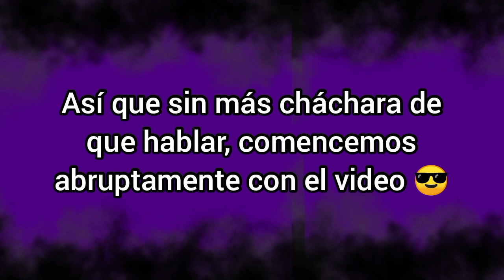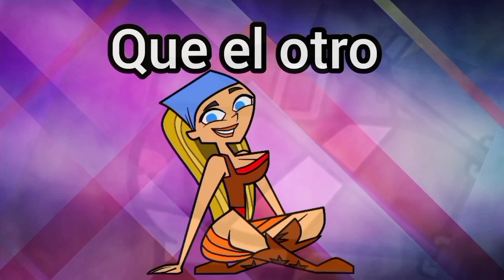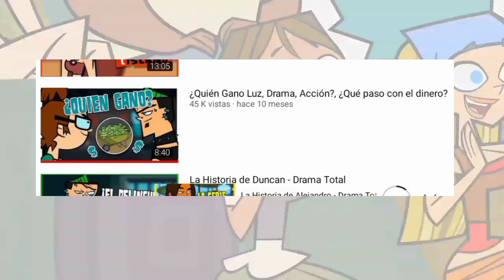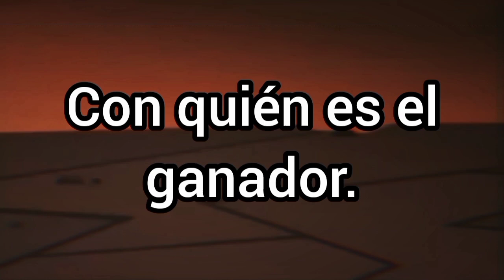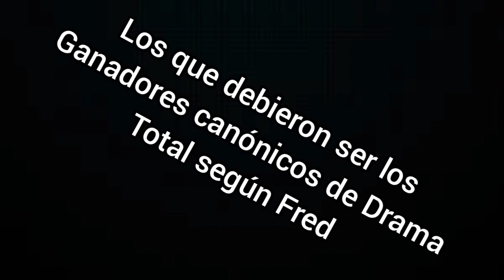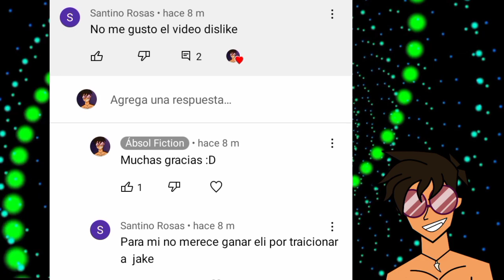MI PROBLEMA CON LOS FINALES "CANÓNICOS" DE DRAMA TOTAL | Ábsol Fiction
¿Que fue Garbanzos? de todo corazón espero que muy, pero que muy bien. el día de hoy les traigo un video donde me desahogo un poco sobre el tema tan extremadamente debatido sobre los finalistas de Drama Total: "¿cuál es el final canónico de cada temporada de drama total?". Sé que les debo muchos videos, pero de verdad les pido algo de paciencia :'3

música del video:

"Tokyo Music Walker - Way Home" está bajo una licencia Creative Commons (cc-by) Música promocionada por BreakingCopyright